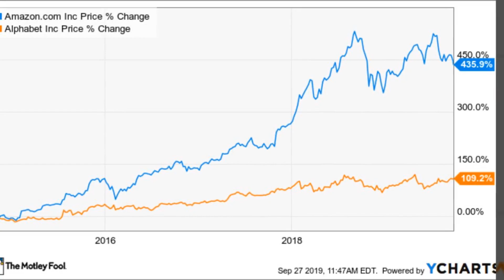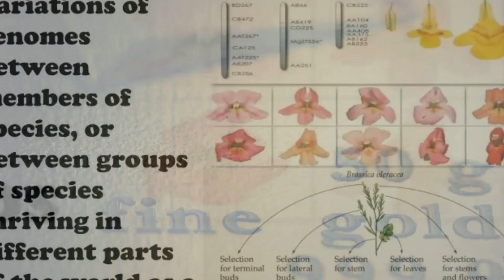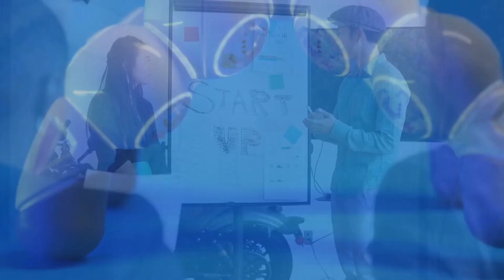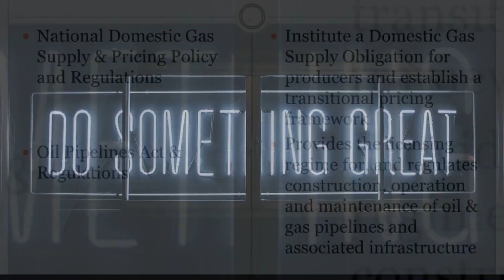Google Stock Review A Deep Dive into the Tech Giant's Performance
**Historical Performance**

Google's stock journey has been nothing short of remarkable. Since its initial public offering (IPO) in 2004 at $85 per share, the company's stock price has experienced a substantial upward trajectory. The term "Googling" has even become synonymous with online search, underscoring the company's pivotal role in the digital age.

The early years saw consistent growth, with its stock price crossing the $1000 mark in 2013. Since then, Google's stock price has seen fluctuations influenced by factors like market trends, company earnings, and broader economic conditions. Despite these variations, the stock has demonstrated resilience and continued growth.

**Diverse Revenue Streams**

A key factor contributing to Google's stock performance is its diversified revenue streams. While search advertising remains a significant source of income, the company has expanded into other areas such as cloud computing, streaming services, and hardware products.

Google Cloud, for instance, has shown impressive growth, competing with other cloud giants like Amazon Web Services and Microsoft Azure. This diversification provides a cushion against potential vulnerabilities in any single sector, enhancing the company's overall stability.

**Innovation and Acquisitions**

Innovation has been the driving force behind Google's stock performance. The company's relentless pursuit of groundbreaking technologies and services has maintained its position at the forefront of the tech industry. Acquisitions like YouTube, Android, and DeepMind have not only expanded Google's reach but have also demonstrated its ability to identify and integrate promising ventures.

Investors often view Google as a company that shapes the future. Its investments in artificial intelligence, self-driving technology, and renewable energy sources reinforce the notion that Google is positioning itself to lead in emerging industries.

**Challenges and Regulatory Scrutiny**

However, Google is not without its challenges. The company has faced increasing regulatory scrutiny related to antitrust concerns, data privacy issues, and competition in various markets. Such challenges could potentially impact its stock performance, as legal battles and regulatory changes could limit certain business practices or even result in fines.

**Conclusion**

Google's stock performance remains captivating, reflecting its enduring position as a tech giant with a broad global impact. Its historical growth, diverse revenue streams, emphasis on innovation, and calculated acquisitions have all contributed to its standing as an attractive investment option. Nonetheless, investors should remain cognizant of potential challenges arising from regulatory issues and market dynamics that could impact the company's future trajectory.

As with any investment, thorough research and a consideration of personal financial goals are crucial when evaluating Google's stock and its potential place in an investment portfolio. In a rapidly evolving tech landscape, Google's ability to adapt, innovate, and navigate challenges will play a pivotal role in shaping its future stock performance.